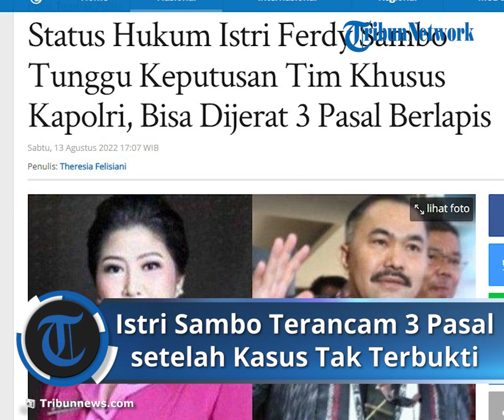Nasib Istri Ferdy Sambo Terancam 3 Pasal Sekaligus seusai Laporan Pelecehan Seksual Tak Terbukti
TRIBUN-VIDEO.COM - Nasib istri Irjen Ferdy Sambo , Putri Candrawathi kini berada di tangan tim khusus Kapolri.

Pasalnya, Polri tidak menemukan adanya unsur pidana dalam laporan Putri terkait dugaan pelecehan yang dilakukan Brigadir J.

Putri Candrawathi pun terancam dikenai pidana karena diduga membuat laporan palsu.

Dikutip dari Tribunnews.com, pengacara keluarga Brigadir J , Kamaruddin Simanjuntak menyoroti status Putri Candrawathi saat ini.

Menurutnya, Putri bisa menjadi tersangka dan dijerat sejumlah pasal sekaligus.

Kamaruddin menyebutkan, Putri telah membuat laporan palsu terkait dugaan pelecehan seksual terhadap Brigadir J

"FS dan PC bersama tim kuasa hukumnya melakukan kejahatan, yaitu membuat laporan palsu sebagaimana dimaksud oleh pasal 317 KUHP Jo 318 KUHP," kata Kamaruddin Simanjuntak, kuasa hukum keluarga Brigadir Yosua, saat dikonfirmasi, Sabtu (13/8/2022).

Selain itu, menurut Kamaruddin, Putri Candrawathi juga bisa dijerat pasal dugaan menghalangi penyidikan.

Sebab, laporan polisi terkait dugaan pelecehan seksual tersebut tak terbukti.

"Obstruction of Justice atau menghalangi penyidikan sebagaimana dimaksud oleh pasal 221 jo pasal 223 KUHP dan permufakatan jahat sebagaimana dimaksud oleh Pasal 88 KUHP," jelas Kamaruddin.

Lebih lanjut, Kamaruddin menuturkan bahwa Ferdy Sambo dan Putri juga diduga telah menyebarkan berita bohong alias hoaks terkait dugaan pelecehan seksual tersebut.

"FS dan PC menyebar informasi atau berita palsu sebagaimana dimaksud oleh pasal 14 ayat (1) UU Nomor 1 tahun 1946 tentang peraturan hukum pidana Jo pasal 27 dan pasal 45 UU ITE," pungkasnya.

Sebelumnya, Polri telah menghentikan penanganan kasus dugaan pelecehan dengan terlapor Brigadir J .

Direktur Tindak Pidana Umum Bareskrim Polri Brigjen Andi Rian mengatakan, pihaknya tidak menemukan unsur pidana dalam laporan tersebut.

Artinya, dugaan pelecehan yang dilakukan Brigadir J terhadap Putri tidak terbukti.

"Kita hentikan penyidikannya karena tidak ditemukan peristiwa pidana. Bukan merupakan peristiwa pidana," kata Andi di Mabes Polri, Jumat (12/8) malam.

Putri Candrawathi sebelumnya melaporkan dugaan pelecehan tersebut ke Polres Metro Jakarta Selatan pada 9 Juli lalu.

Baca: Saksi Ungkap Brigadir J Berada di Pekarangan Rumah sebelum Dipanggil Sambo Masuk Lalu Ditembak

Lokasi pelecehan disebut terjadi di Kompleks Polri, Duren Tiga, Pancoran, Jakarta Selatan.

Seiring berjalannya waktu, penanganan kasus tersebut diambil alih oleh Bareskrim Polri.

Kini, Bareskrim hanya fokus menangani laporan dugaan pembunuhan berencana terhadap Brigadir J . (Tribun-Video.com)

Baca juga berita terkait di sini

Artikel ini telah tayang di Tribunnews.com dengan judul Status Hukum Istri Ferdy Sambo Tunggu Keputusan Tim Khusus Kapolri, Bisa Dijerat 3 Pasal Berlapis